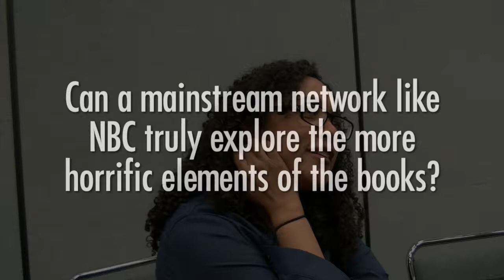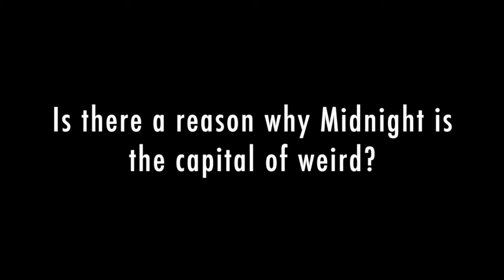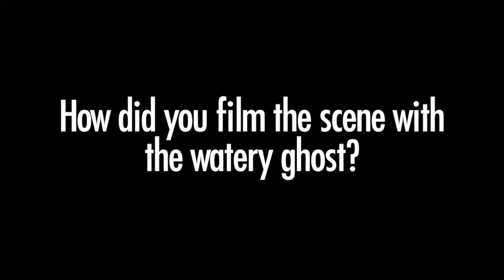Midnight, Texas Showrunner Monica Owusu-Breen INTERVIEW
Midnight, Texas is a new US supernatural series from NBC based on the book trilogy by Charlaine Harris, who also created the Southern Vampire Mysteries on which True Blood was based. François Arnaud stars as Manfred Bernardo who arrives in Midnight to ply his trade only to find that he’s probably the least weird thing going on in the place. Here, showrunner Monica Owusu-Breen describes her thought processes behind the adaptation